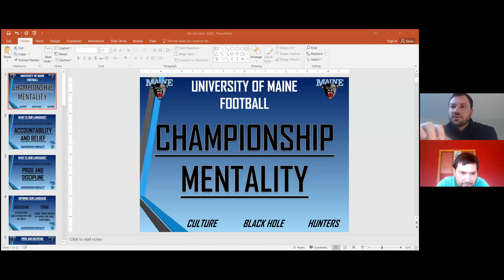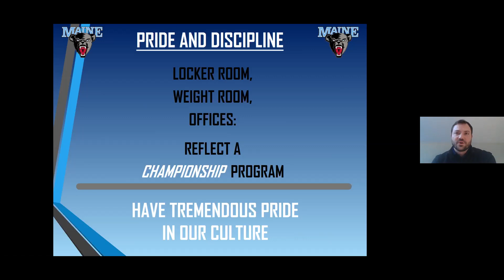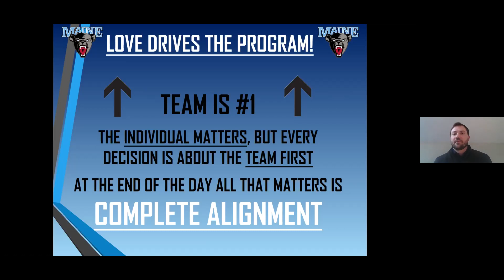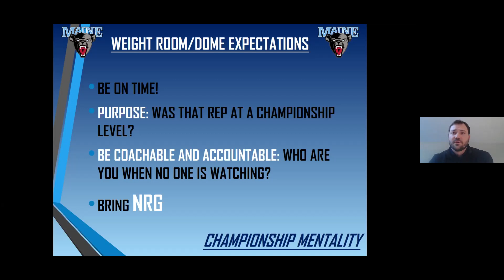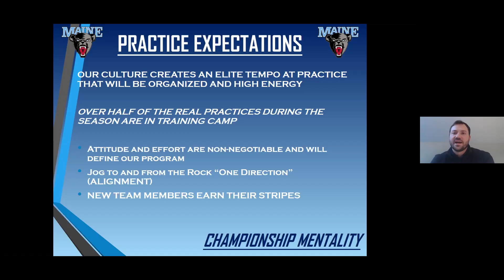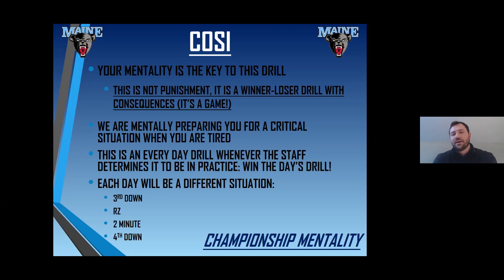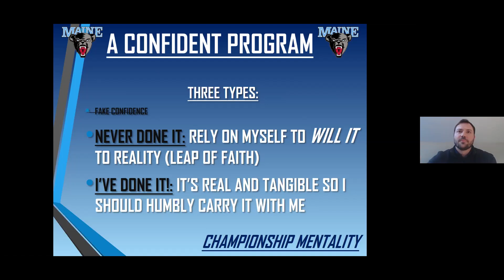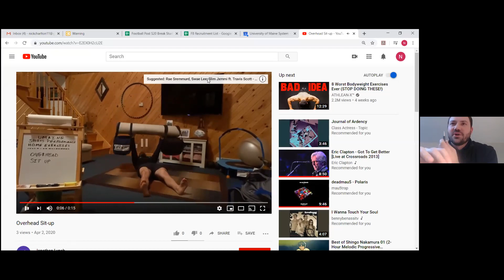Nick Charlton UMaine creating a winning culture